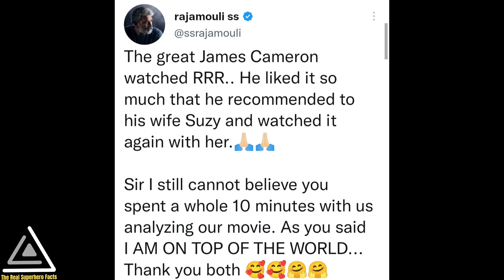Joker Controversy | RRR Huge Record | Tom Cruise In GOTG3 | Fast 10 | Deadpool 3 | Eternals And More